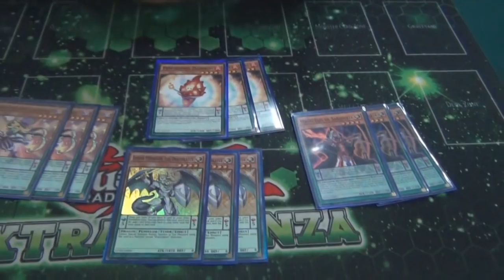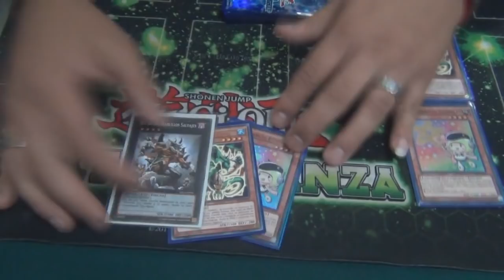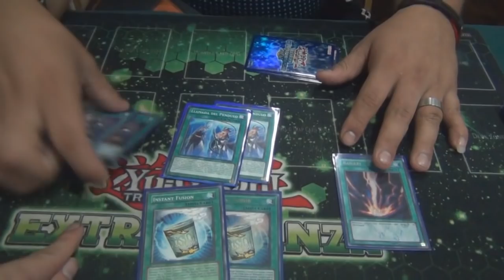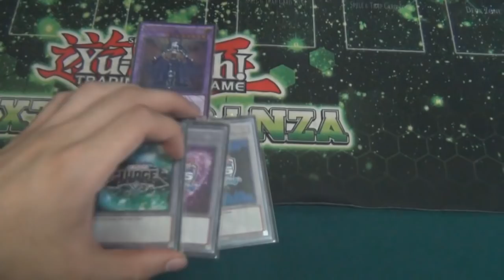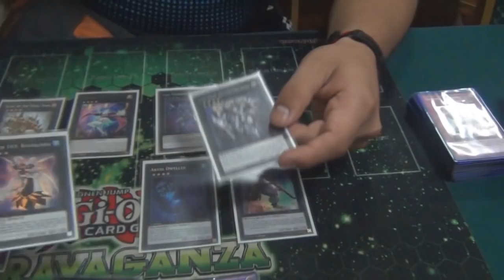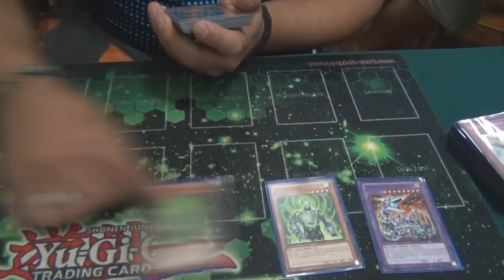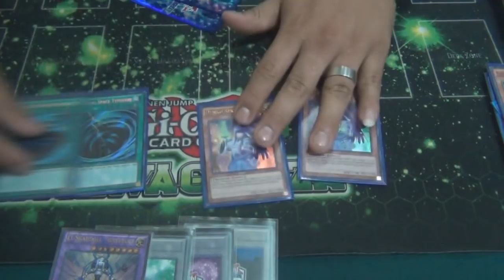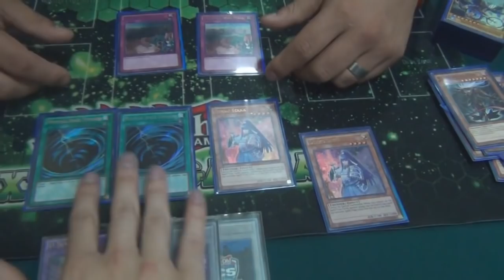Deck Profile - Magician PePe - Marck Antonio Caceres - Top 8 Regional Chile (Latin YGO)